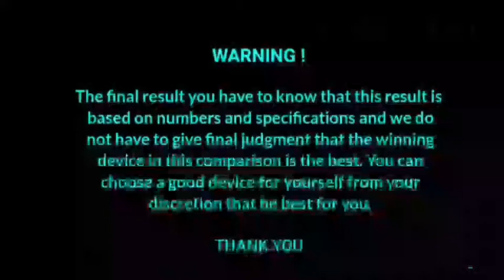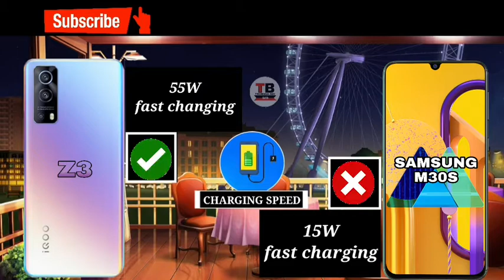iqoo z3 vs samsung m30s | samsung m30s full comparison.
samsung m30s vs iqoo z3 | iqoo z3 vs samsung m30s
Hello,
《My other videos link click》 -
Samsung m21 vs redmi note 9 pro-